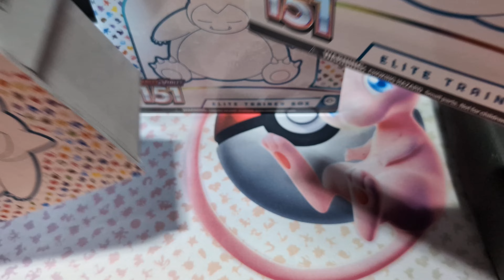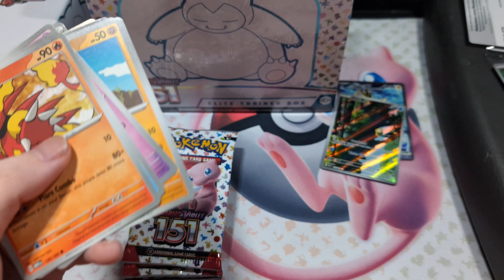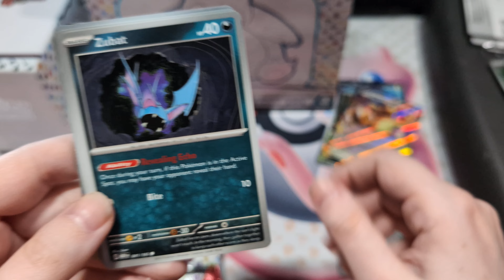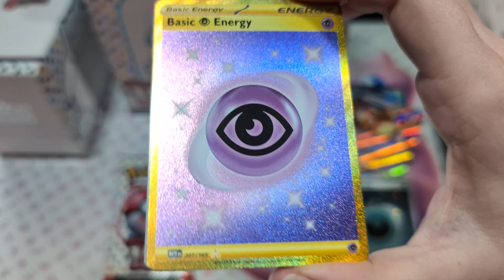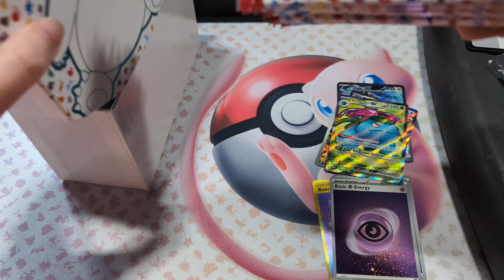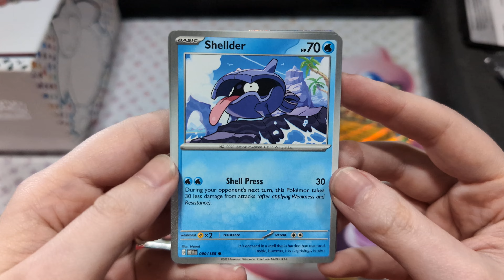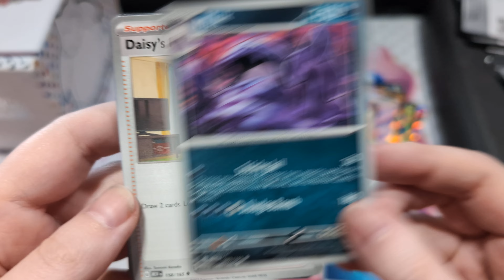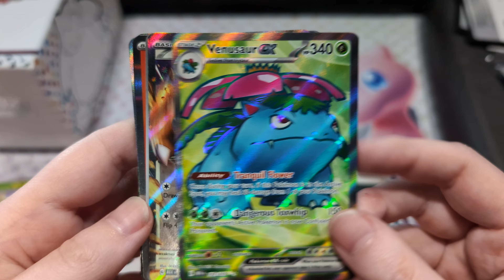ASMR Epic Pokemon 151 Elite Trainer Box Double Opening / Soft Spoken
I have not one but TWO Pokemon 151 Elite Trainer Boxes for you guys today. Let's get into these.